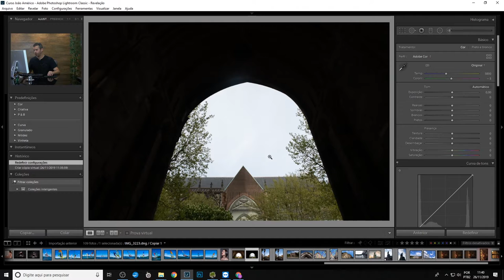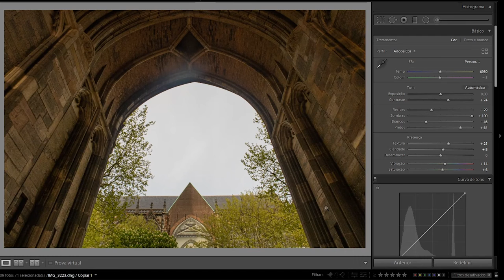Aprendendo HDR Prático no Lightroom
Quer aprender a corrigir ou editar fotos de forma prática e fácil? Esse vídeo vai te mostrar todos os básicos do Lightroom!